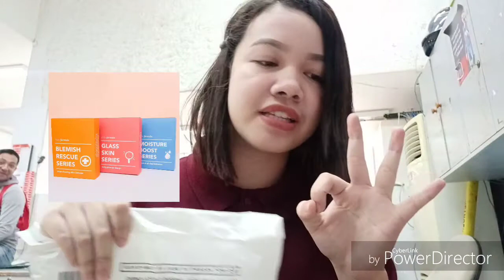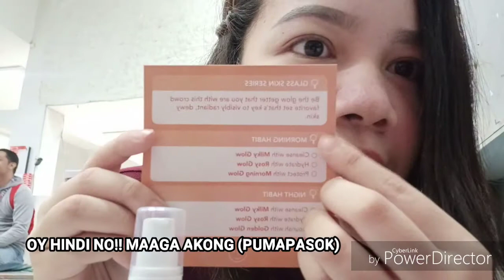THE GLASS SKIN SERIES BY FRESH FORMULA | FIRST IMPRESSIONS AND REVIEW + UNBOXING | Cathlene Atienza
Can you really achieve the Glass Skin effect by using these series? 🤔✨ hello hello guys! It has been a while since I posted a video 😍 there are some parts na late yung voice and bibig ko, kaya pasensya na. I hope you like this video 😍

PRODUCT/S USED:

➡ Glass Skin Series by FRESH FORMULA
Retails at 999 pesos per Series
Includes:
• Milky Glow Illuminating Facial Wash
• Rosy Glow Face Tonic
• Morning Glow Brightening Serum with SPF 45
• Golden Glow Repair Serum

ALL ABOUT ME:

Hi! My name is Cathlene! Cath for short 😁
I do random videos, mostly beauty and fangirling videos 😁
I am from the Philippines, specifically in Pampanga ❤

TECH INFO:

📸 Camera used: Oppo F7 front cam
📼 Video editor: Cyberlink Power Director Mobile App

• 🎶 INTRO - Seventeen's Hip Hop Unit's Check-In
• Background - Carefree

My thoughts and opinions are based on my experience while using the product/s. Since we all have different skin types, some may be able to use it and some of them may not.